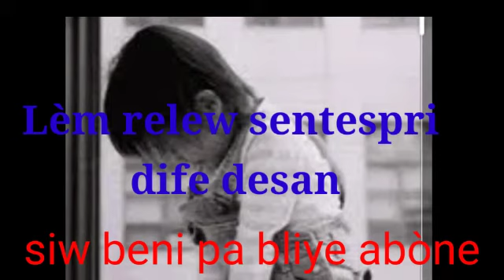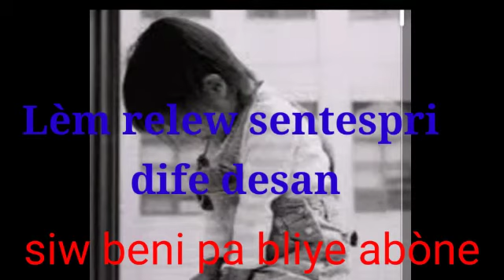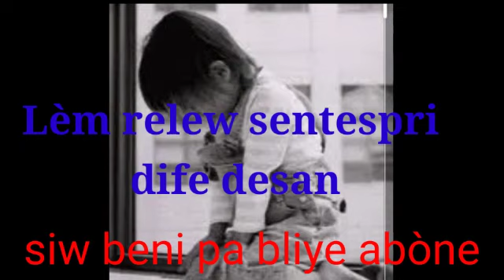JANW KWEL LA KONSA LAP FÈT LEM RELEW EMMANUEL PA GEN DANJE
fè Bondye Konfyans